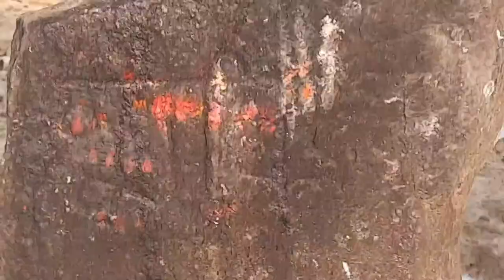ক্রান্তিবীর রঘুনাথ মাহাত#Raghunath mahato@manbhum ayna মানভুম আয়না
চুয়াড় বিদ্রোহের অমর সহিদ বিপ্লবী রঘুনাথ মাহাত। অনেকেই এই বিষয়টি সম্পূর্ণ অস্বীকার করে।যারা অস্বীকার করে তারা কেউই সত্যের সন্ধানী নয় ,তারা স্বার্থ সন্ধানী । তারা সবাই ফেসবুকের ও ইউটিউব বিরুপ মন্তব্য করেন কিন্তু এক জায়গায় বসতে চান না ।
অমর সহিদ রঘুনাথ মাহাত
চুয়াড় বিদ্রোহের অমর সহিদ রঘুনাথ মাহাত
ক্রান্তিকারী রঘুনাথ মাহাত
ক্রান্তিবীর রঘুনাথ মাহাত
amar sahid raghunath mahato
chuyar bidroher krantikari raghunath singh
krantikari raghunath mahato @manbhumayna1983